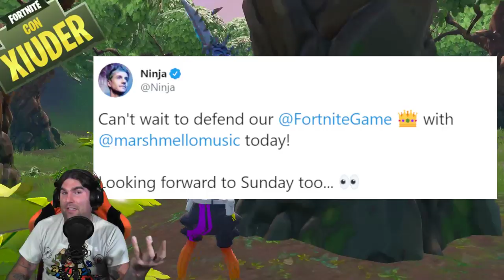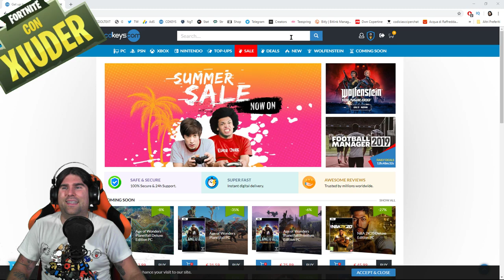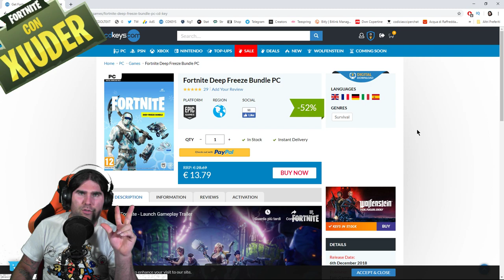3000 VBUCKS CON UN GLITCH! RIPETIBILE!!! CONCERTO MARSHMELLO WORLD CUP! (FORTNITE STAGIONE 9)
ESISTE UN GLITCH ASSURDO per OTTENERE 3000 VBUCKS QUANTE VOLTE SI VUOLE!!! VEDIAMOLO ASSIEME! MARSHMELLO TERRA' UN CONCERTO DOMENICA!?

BENVENUTO!

➜ Motherboard: MSI Z97M GAMING
➜ GPU: NVIDIA GeForce GTX 970
➜ Cuffie: TRUST GXT 393 MAGNA
➜ Mouse: TRUST GXT 188 LABAN
➜ Tappetino: OMEN Mouse PAD 300
➜ Tastiera: TRUST GXT 890 CADA
➜ Microfono: TRUST GXT 252+ EMITA PLUS
➜ Sedia: AROZZI Torretta Orange
➜ Desk: AROZZI Arena-Green
➜ Webcam: Microsoft Lifecam Studio
➜ Handcam: Microsoft Lifecam HD-3000
➜ Monitor(2x): MSI OptixG24C LED Gaming Monitor 24''

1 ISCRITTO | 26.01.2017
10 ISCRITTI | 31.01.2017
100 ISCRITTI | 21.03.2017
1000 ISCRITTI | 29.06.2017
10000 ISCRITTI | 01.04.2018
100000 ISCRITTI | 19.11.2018